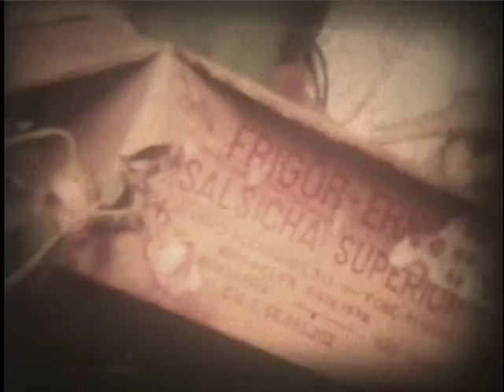Família Souza Calabrez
Aprox. 24/03/1969